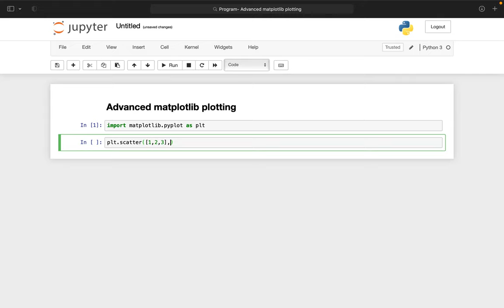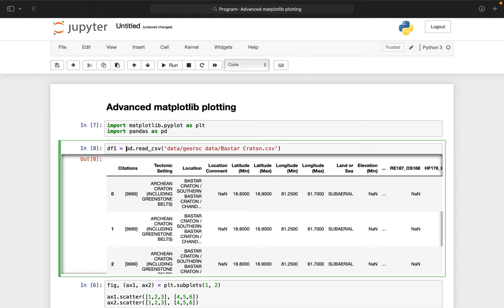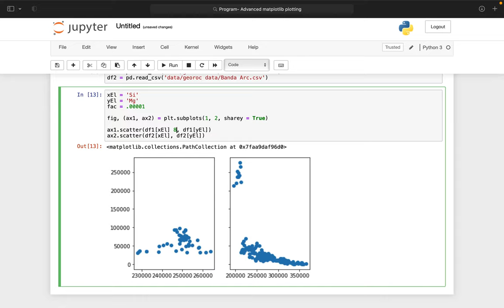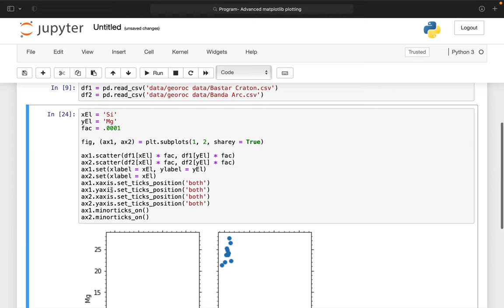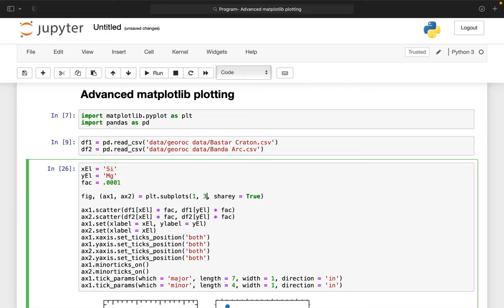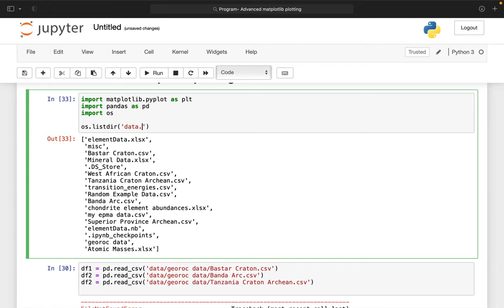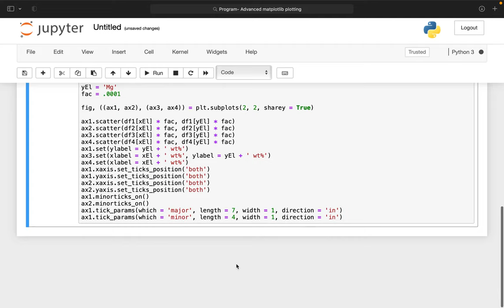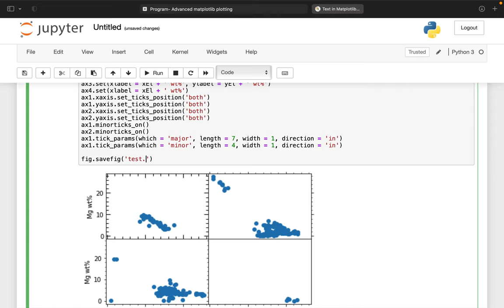Advanced matplotlib plotting